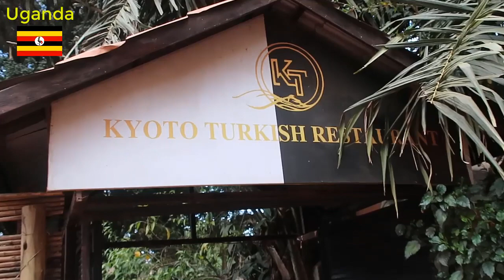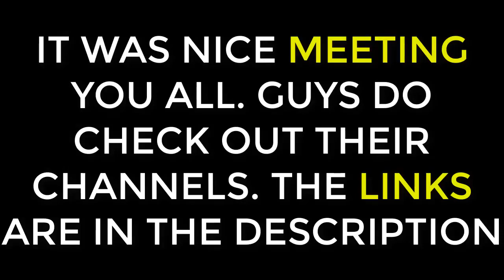Meeting Mr. Musinguzi | Salla Tourist | Gladys Lin | Veronica Ug | Ugandan YouTubers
I had a great time meeting fellow YouTubers. They are doing an amazing job showing how beautiful Uganda is.. Much love.. @mrmusinguzi @sallatourist @Veronica ug, @Gladys Lin..